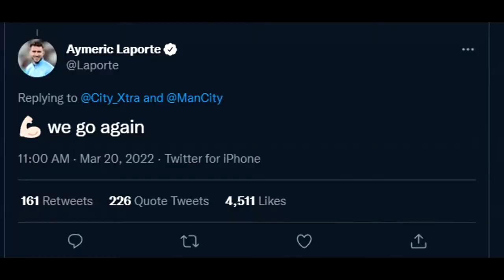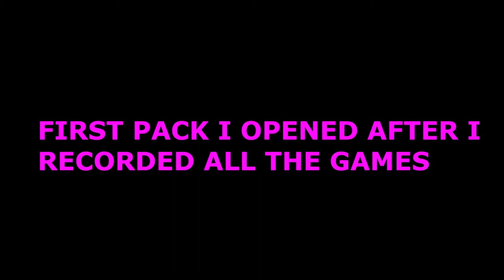FIFA22: ABEL RUIZ AND HIS SPANISH FRIENDS DOMINATE DIVISION RIVALS! (PS5)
Europa League MOTM Abel Ruiz and Pedri team up with WL reward Ferran Torres to dominate DIV 2! On their way they team up with some other Spanish legends!